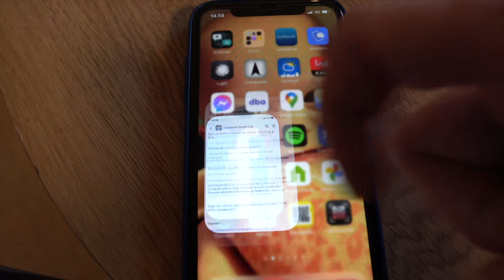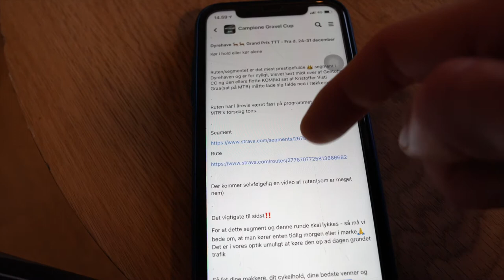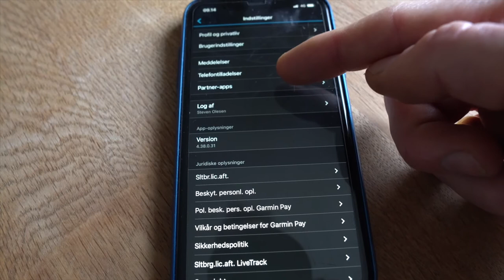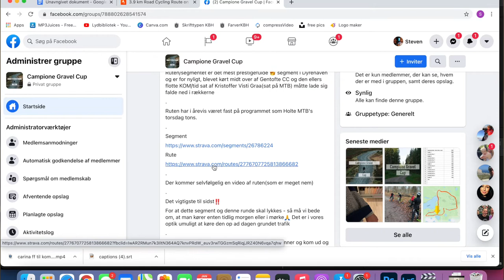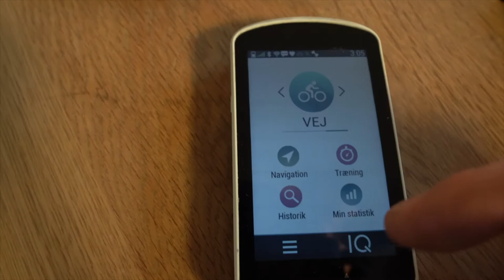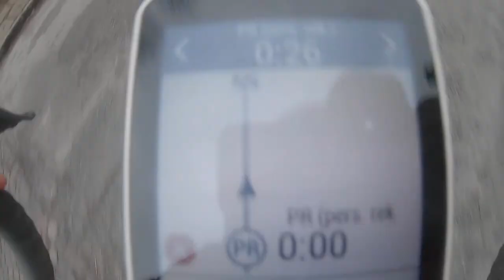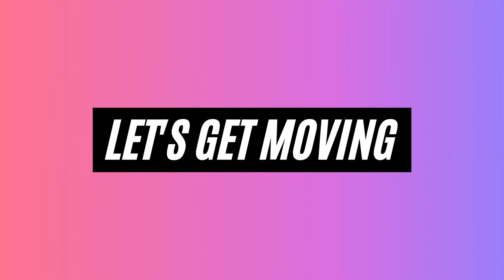Ruter og segmenter - How to(primært Garmin)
Intro: (0:00)
Udstyr: (0:11)
Download rute og segment mobil: (1:52)
Opsætning Garmin Connect: (3:03)
Download rute og segment computer: (4:00)
Aktivering af GPS: (5:20)
Afprøvning i praksis: (6:35)